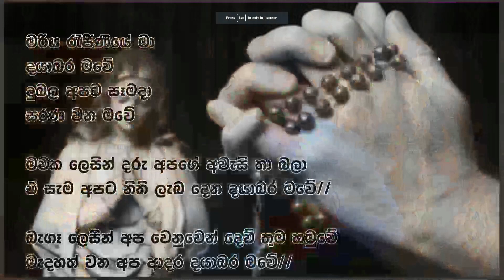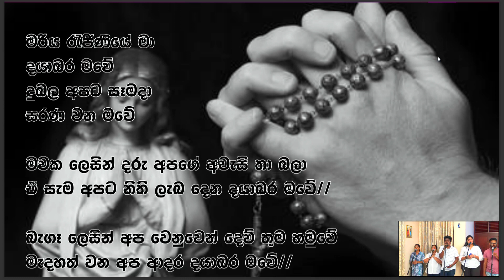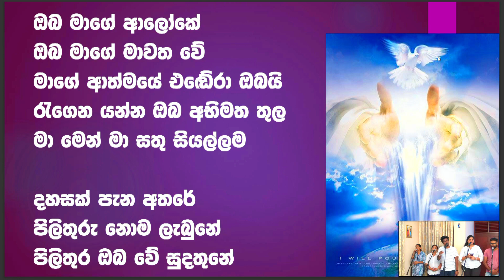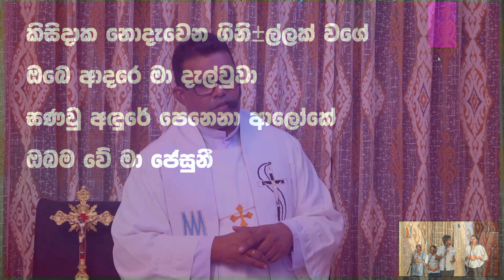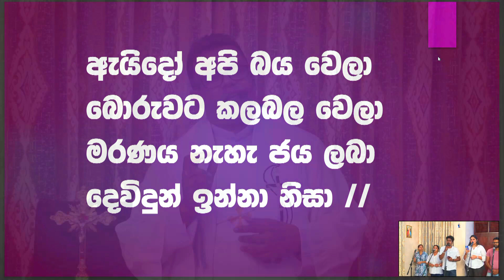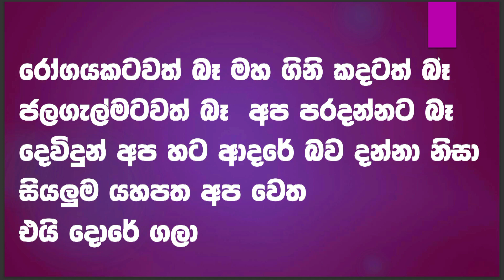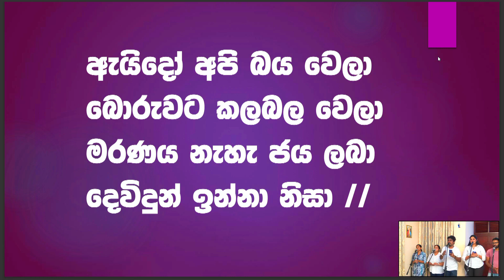21-10-2022 "දේව ආදරයේ මහිමය" සිකුරාදා යාච්ඤා මෙහෙය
ගරු නිලූෂන් ප්‍රනාන්දු (නි.ම.නි) පියතුමාගේ මෙහෙයවීමකි.
සංවිධානය : වරප්‍රසාදයේ උල්පත යාච්ඤා කණ්ඩායම